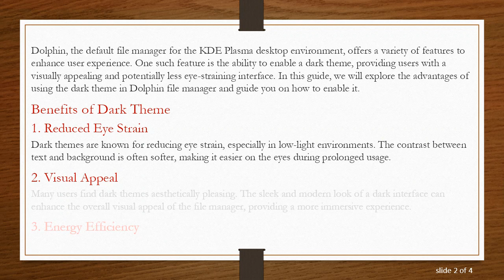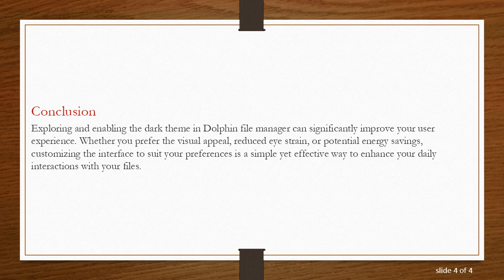Exploring Dark Theme in Dolphin File Manager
Summary: Discover the benefits and steps to enable dark mode in Dolphin file manager. Enhance your user experience and reduce eye strain with this simple customization.

Dolphin, the default file manager for the KDE Plasma desktop environment, offers a variety of features to enhance user experience. One such feature is the ability to enable a dark theme, providing users with a visually appealing and potentially less eye-straining interface. In this guide, we will explore the advantages of using the dark theme in Dolphin file manager and guide you on how to enable it.

Benefits of Dark Theme

Reduced Eye Strain
Dark themes are known for reducing eye strain, especially in low-light environments. The contrast between text and background is often softer, making it easier on the eyes during prolonged usage.

Visual Appeal
Many users find dark themes aesthetically pleasing. The sleek and modern look of a dark interface can enhance the overall visual appeal of the file manager, providing a more immersive experience.

Energy Efficiency
For users with OLED or AMOLED screens, dark themes can potentially save energy. This is because individual pixels in these display technologies emit their own light, and displaying dark colors requires less power.

Enabling Dark Theme in Dolphin

Enabling the dark theme in Dolphin is a straightforward process. Here's a step-by-step guide:

Open Dolphin File Manager: Launch Dolphin on your KDE Plasma desktop.

Access Settings: Click on "Settings" in the menu bar.

Navigate to Colors: In the settings menu, go to "Configure Dolphin" and select "Colors" from the left sidebar.

Choose Dark Color Scheme: Under the "Color Scheme" drop-down menu, select a dark color scheme. You can choose from predefined schemes or customize your own.

Apply Changes: Click "Apply" to implement the changes.

With these simple steps, you can enjoy the benefits of a dark theme in Dolphin file manager.

Conclusion

Exploring and enabling the dark theme in Dolphin file manager can significantly improve your user experience. Whether you prefer the visual appeal, reduced eye strain, or potential energy savings, customizing the interface to suit your preferences is a simple yet effective way to enhance your daily interactions with your files.